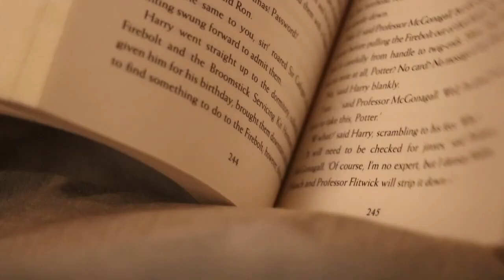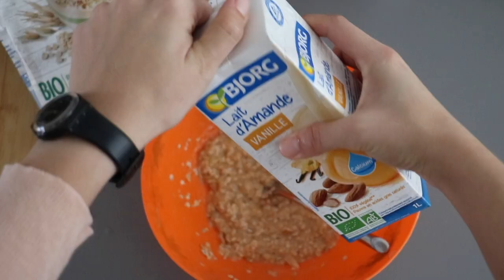J’ai fini les cours, Joner et pancakes - VLOG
Bijour 😊

Un petit vlog tranquillou comme d'habitude. Je suis enfin en vacances donc il y aura certainement autre chose que des vlogs dans les semaines à venir :)
J'ai bien rigolé en faisant le montage de cette vidéo, j'espère que ça vous plaira autant qu'à moi aha

N'hésitez pas à me faire vos retours (sur la durée du vlog notamment), je réponds à tout et à tout le monde
Merci encore d'ailleurs pour tous les commentaires sous les vlogs précédents, ça fait trop trop plaiz!

À dimanche proooooo 😘

Bisous :)
Emma.